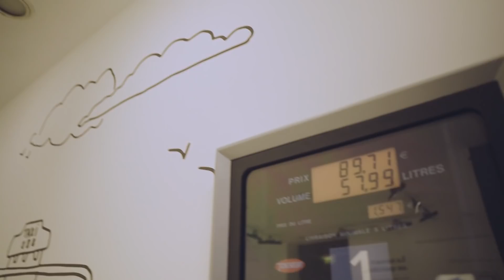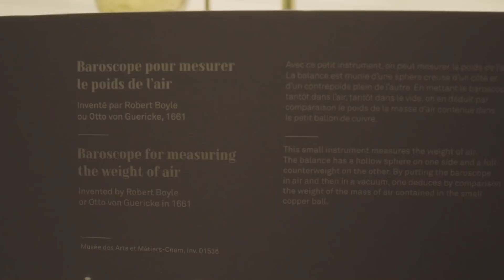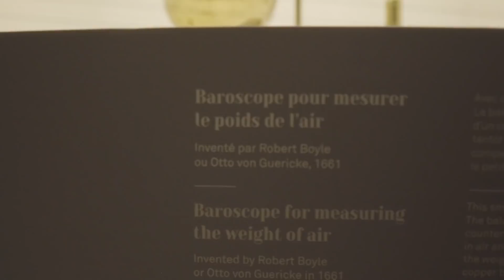측정을 위한 '기준의 중요성'을 어디에서 찾아볼 수 있을까? - Slog #4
이번에는 프랑스의 전시물을 담고 있는 박물관, 파리 예술산업박물관에서 이루어지는
단위 특별전을 구경하러 가 봤어요.

여러 단위에 관한 전시물을 구경할 수 있는 기회여서 좋았어요 :)

제일 인상깊게 본 전시물은 기계역학적으로 만들어진 풍향 풍속계였어요... 아.. 이건 정말 놀라웠어요.

Shooting Info

Under Cover
Destination Unknown
Cast of Pods
Morning Stroll
National Experss
Boardroom Theme